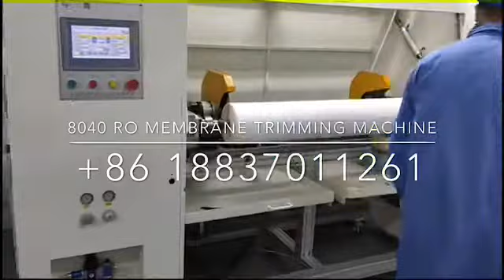8040 ro membrane trimming machine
Xunhai